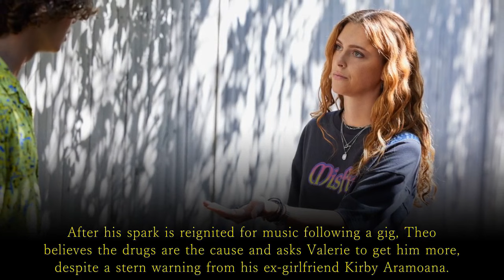Home and Away Spoilers: Theo is forced to lie - Kirby offers Valerie a kind ear.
Home and Away's Theo Poulos is set to confess the huge secret he has been keeping.